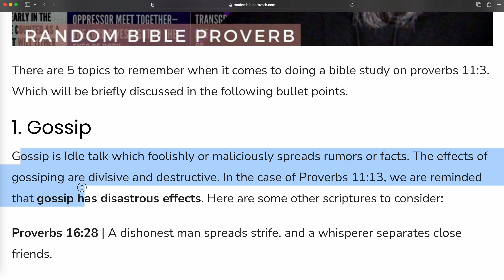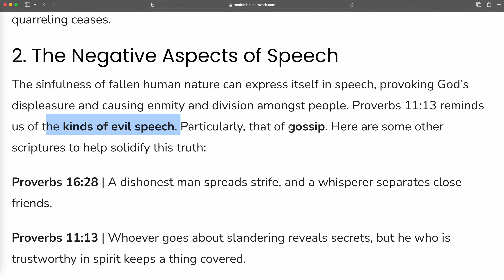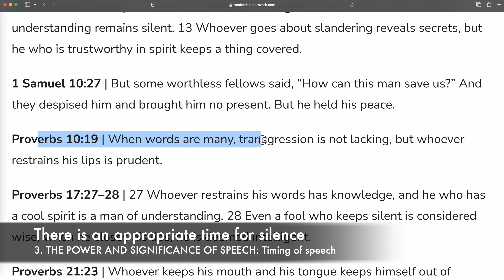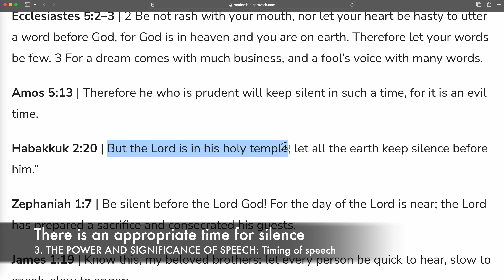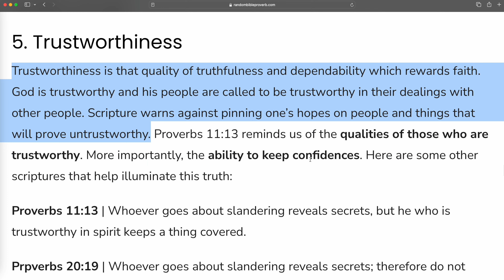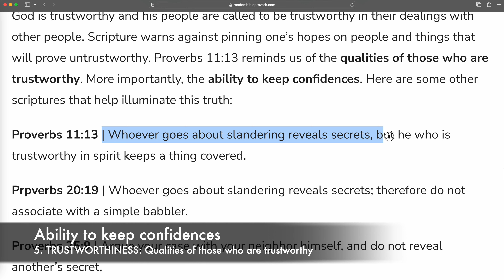Proverbs 11:13 EXPLAINED?!?!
The 5 topics related to Proverbs 11:13 include: Gossip, The Negative Aspects of Speech, The Power and Significance of Speech, Secrecy, and Trustworthiness. This video shares the cross-reference scriptures related to each topic and to the primary bible verse, Proverbs 11:13.

⏱️TIMESTAMPS⏱️
0:00 Intro
0:03 1. Gossip
0:59 2. The Negative Aspects of Speech
1:46 3. The Power and Significance of Speech
3:23 4. Secrecy
4:33 5. Trustworthiness

Here's another random bible proverb or another random bible verse explained verse by verse in a bible study.